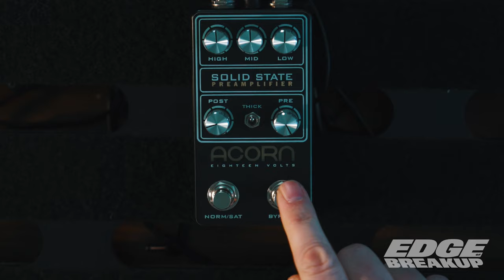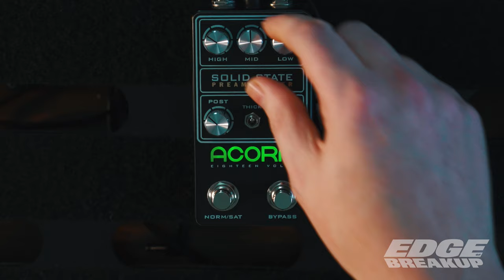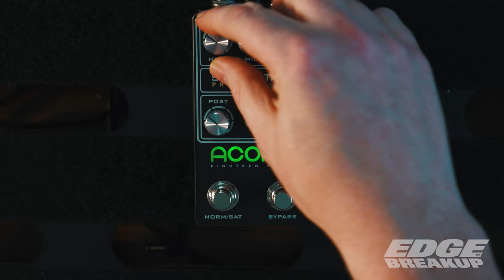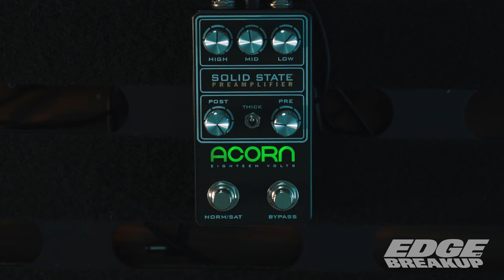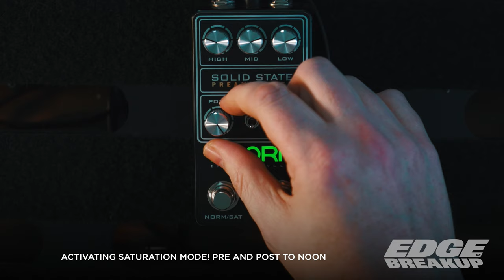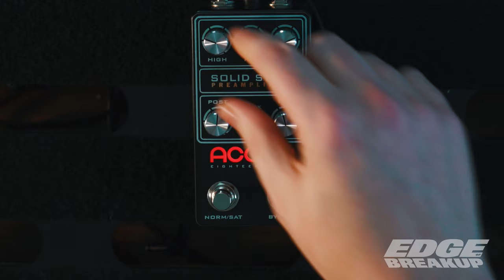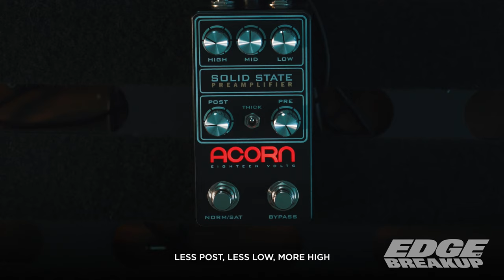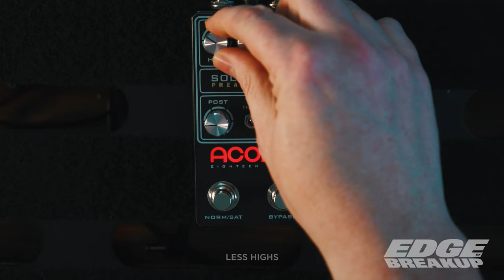Acorn Amps Solid State Preamplifier // Feat. Frank Brothers & Righteous Sound Pickups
This episode, I am delighted welcome Acorn Amps back to the channel with their brand new Solid State Preamplifier! I did a demo for the original Solid State that you can find here, and I loved the tone in that pedal - that model has a higher price tag and it can actually power a real amp cab using nothing but a 9v pedal power supply! The Solid State Preamplifier gives you the two gain modes and three band eq of the original for a great price, as well as an added Thick switch to choose your low end oomph! This time around, the trade off is that you need to run it into an amp head, not direct to a cab.

Acorn Amps' taste aligns with my own in what sounds best when it comes to gain and fuzz... this unit is a really special and I love the visual design and the translucent logo that lights up indicating if you are in the Normal or Saturation channel!

Quick Jump Chapters:
00:00 Introduction
00:20 Demo Begins, Normal Channel, Pre Maxed and Post at Unity, EQ Flat, Thick Mode ON, Neck (Righteous Sound Gazing 1991 Pickups)
01:07 Thick Mode OFF
01:44 Using EQ to warm up the top end
02:20 Thick Mode ON
02:53 Scooping Mids in Normal Mode
03:10 Pushing Mids In Normal Mode
03:59 Pushing Lows in Normal Mode
04:42 Middle Pickup Position
05:12 Maxing out Treble
05:46 Let's drop the Pre and Crank the Post (Cleanest Sound Possible)
06:08 Neck Pickup
06:26 Adding a bit more hear with the Pre
07:24 Pre and Post cranked!
08:05 Cranked with Thick Switch OFF
08:52 Saturation Channel!
10:13 Bridge Pickup, Increasing Pre and Post
11:11 Neck Pickup, high gain, Thick switch ON
11:41 Pushing Pre, Post and all EQ to Noon - Amp Caving In
12:28 Bridge Pickup
13:26 Neck Pickup
14:02 Volume Knob Clean Up
14:44 Smoothing High End